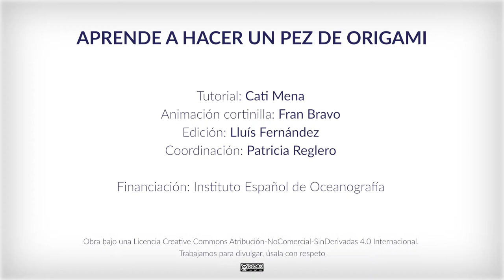Aprende a hacer un pez de origami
Aunque parezca difícil, tú también puedes aprender a hacer un pez de origami. Cati y Melissa te enseñan a hacerlo.

Tutorial: Cati Mena
Animación cortinilla: Fran Bravo
Edición: Lluís Fernández
Coordinación: Patricia Reglero